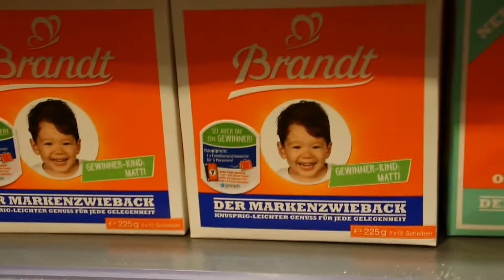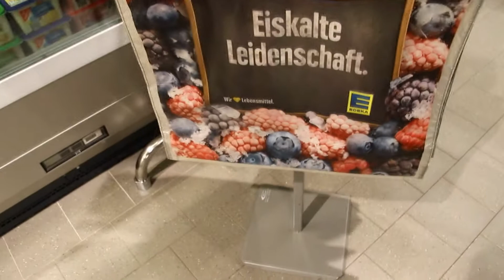don't know if buying german candy is that interesting | vlog 2